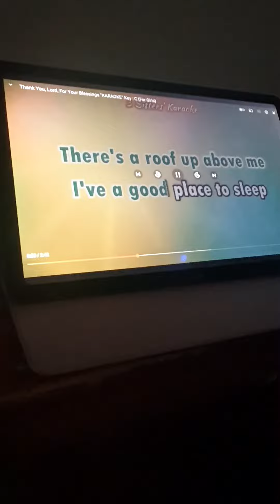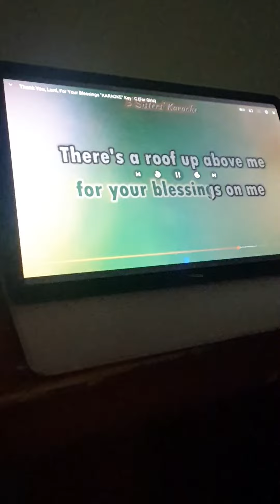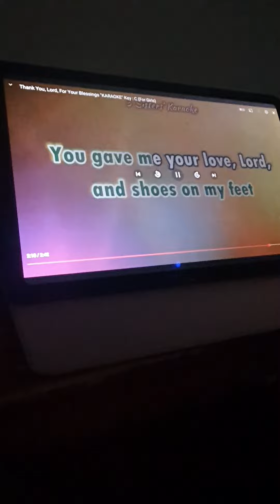HE IS RISEN! THANK YOU LORD FOR YOUR SACRIFICE FOR ME❤️DUET WITH HUBBY💜